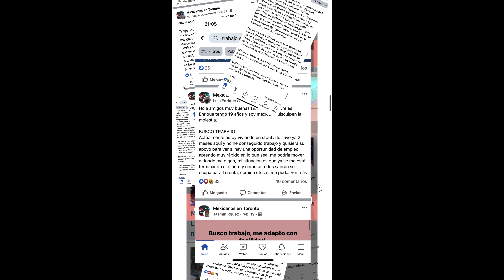LO QUE NADIE TE CUENTA - Mira este video antes de venir a CANADA (Sin Censura)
En este video hablo abiertamente de lo que está pasando hoy en día con muchas personas que han decidido venir a CANADA. Es una situación muy difícil por lo que te recomiendo que tomes en cuenta todo esto antes de venir a este país. Compártelo con todos tus conocidos!